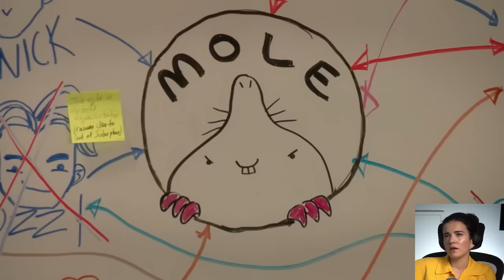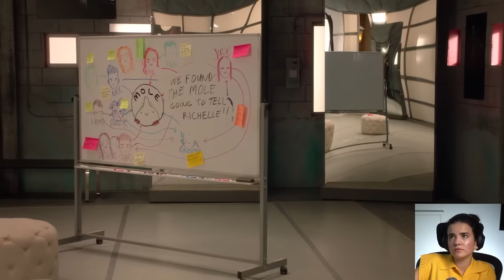All the Betrayal 😯🧨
People are falling in love, I have no idea what Heath's motives are and Shad has got some explaining to do.

xo Britt

WATCH CHATEAU LAURIER
A period drama set in 1912, with a lot of romance, mystery and a maid played by yours truly :)
CANADA/US/UK/AUSTRALIA
AppleTV
shorturl.at/vNRT2
Google Play
shorturl.at/jlEMO

WORLDWIDE
Vimeo On Demand
shorturl.at/uFT78

USA/UK
Amazon Prime US/UK
shorturl.at/mvKO5